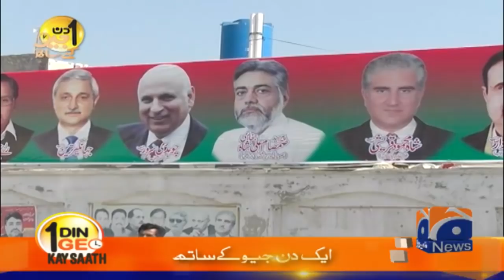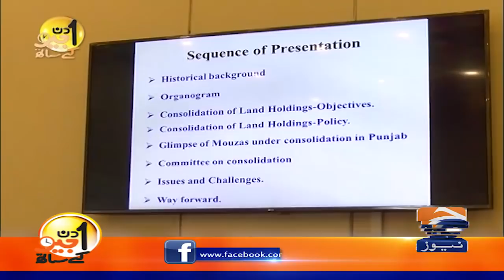Aik Din Geo Ke Sath | Syed Samsam Bukhari | 8th March 2020